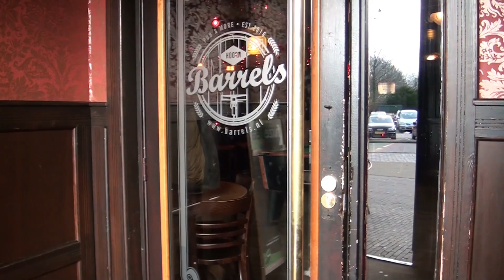Barels test versie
scene bij Barrels